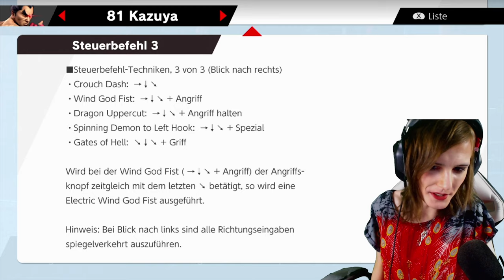Super Smash Bros. Ultimate: Kazuya Mishima Tutorial/Competitive Guide [German/4K] - Cécile Akira 👸🏼❤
Super Smash Bros. Ultimate: Kazuya Mishima Tutorial/Competitive Guide [German/4K@60FPS] - Cécile Akira 👸🏼❤